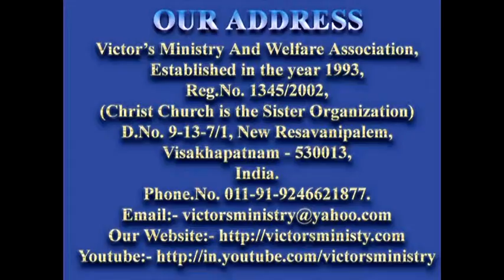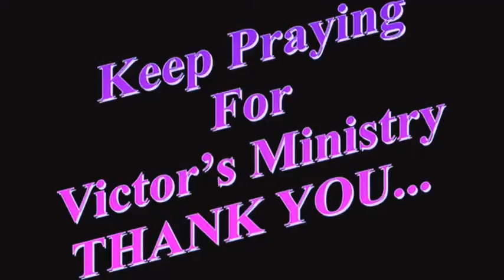Turn The World Towards Jesus - Sermon